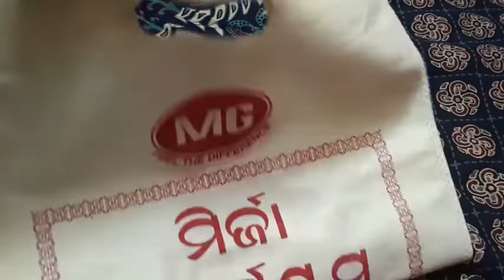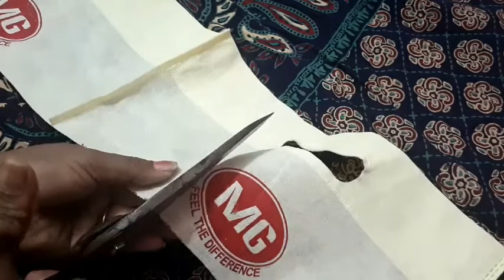DIY best from waste//easy face masks from cloth bags//క్లాత్ బ్యాగ్ తో ఈ విధంగా మాస్క్ చేసుకోండి....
facemask howtodofacemaskwith waste#facemarksfromclothbagseasily